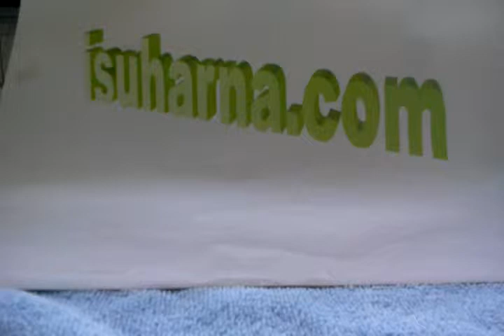Slip in pouch hitam corak kulit - isuharna.com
slip in pouch yang penuh bergaya untuk di miliki.